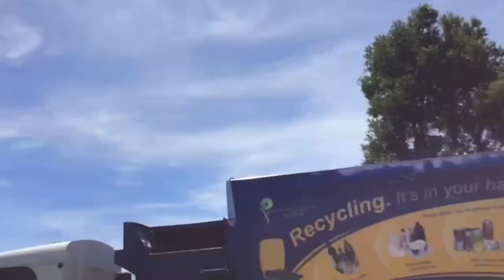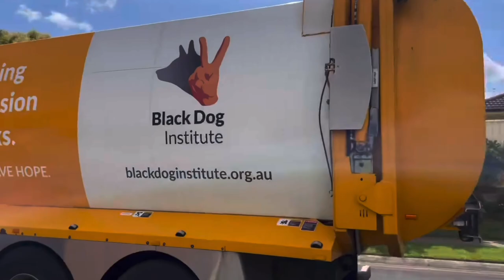Blacktown Garbage Truck Compilation - All My Collections From 2011 - 2023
Video description:
Happy Easter! This is a almost hour long compilation of my bins being collected for the past 12 years. I apologise about the bad quality at the beginning but skip to 19:05 for higher quality.